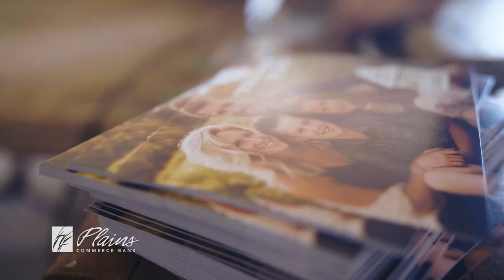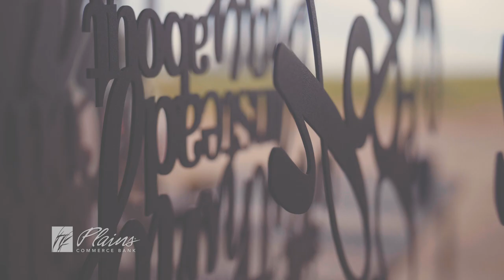Metal Shack | Business Banking with Plains Commerce Bank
Grant Johnson, owner of the Metal Shack in Mitchell, South Dakota, shares the story of how he and his wife started their faith-inspired metal sign business. After quickly outgrowing the small shed they started with, they were in need of a much larger building. That’s when they turned to Plains Commerce Bank as a trusted partner to help expand their operations.

Learn more about our business banking services, and get to know our team